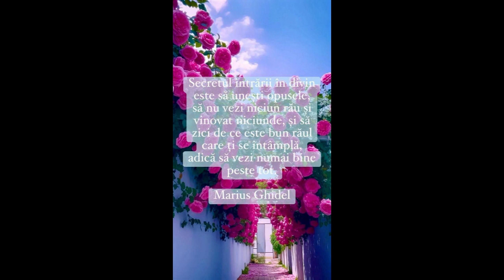CONVORBIRI SI DEZBATERI - 228